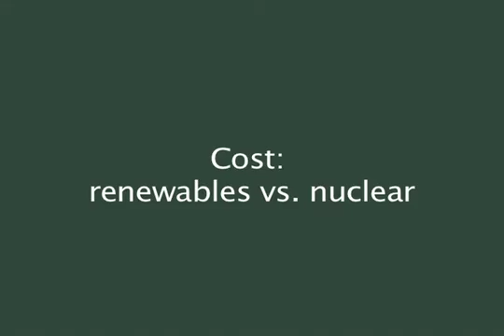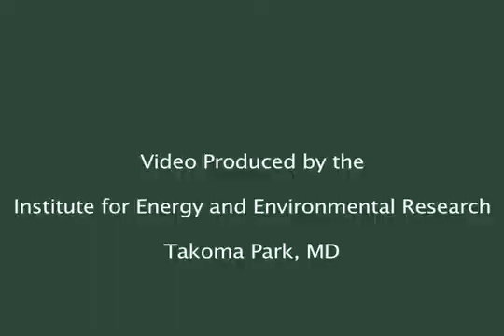Moore/Makhijani debate the Future of Nuclear Energy Pt. 4 of 7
Dr. Arjun Makhijani, author of Carbon-Free Nuclear-Free, a Roadmap for US Energy Policy, invited Dr. Patrick Morre of the pro-nuclear group, The Clean and Safe Energy Coalition, to debate at the National Press Club, Washington, D.C.